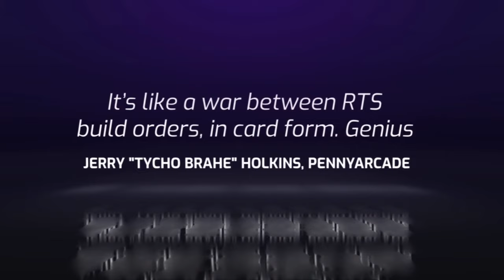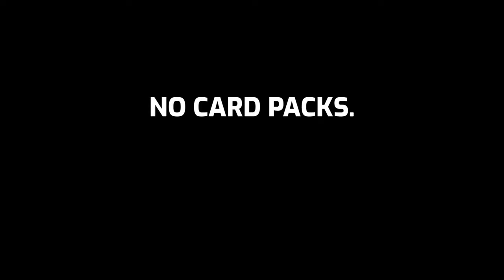Age of Empires 2 Definitive Edition Showmatch | Commentary from Lead Developer & EscapeAoE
AoE2DE Gameplay and Q&A. Commentary from ZeroEmpires (Escape Studio) & Forgotten Empires Project Lead, Cysion!

Big thanks to Microsoft for allowing us to stream this showmatch during our Escape Champions Leauge (ECL) Grand Finals. We began ECL back in July 2018. Over an entire year later, after hundreds of hours of commentary covering nearly 400 games - the tournament came to an amazing end in a 3 day LAN showdown. The eight best teams in the world competed across fourteen events in a monumental leauge for $60000 in prizes. The top 3 teams: Secret, aM and Suomi fought it out in the studio last weekend for a further $8500 (August 30th, 31st & 01st of September).

We are an organisation dedicated to hosting Age of Empires events and pushing the franchise as an eSport.